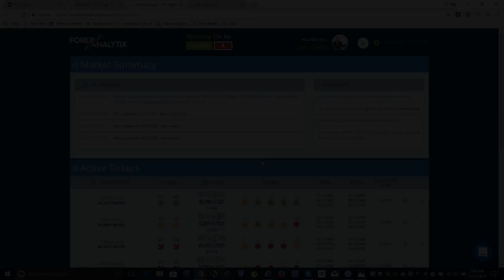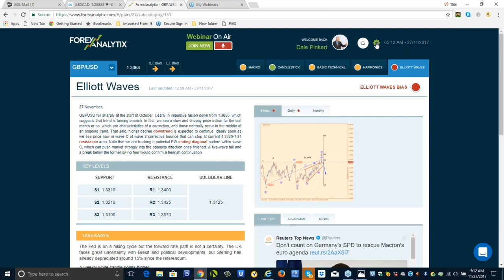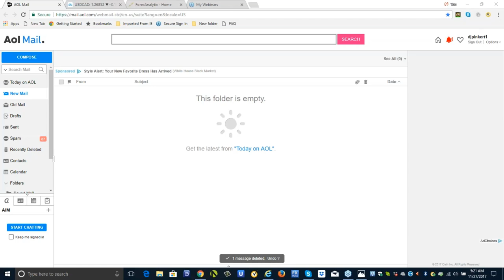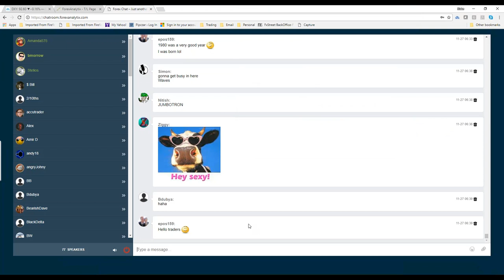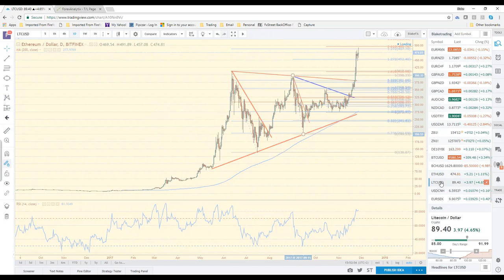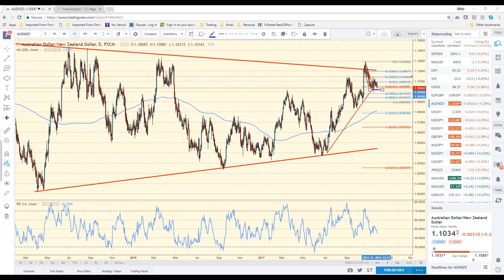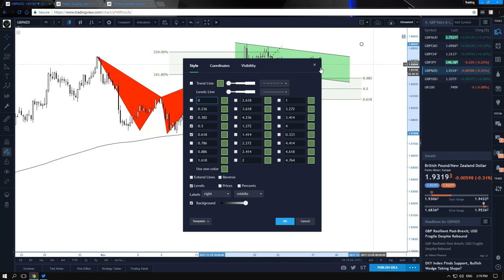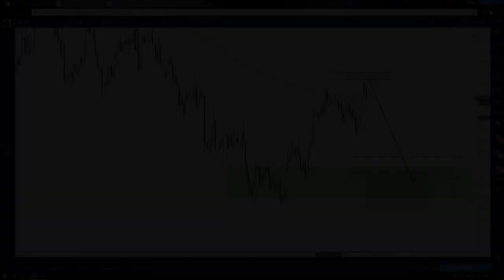F A C E Webinar November 27th 2017